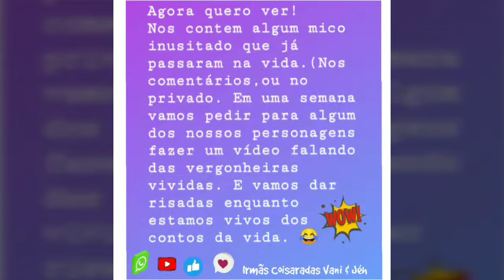Mico da semana 🐒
Chegando mais um conto do mico pra vocês. Talvez já aconteceu com a maior parte da população 😂.